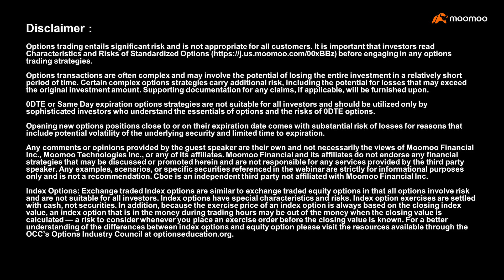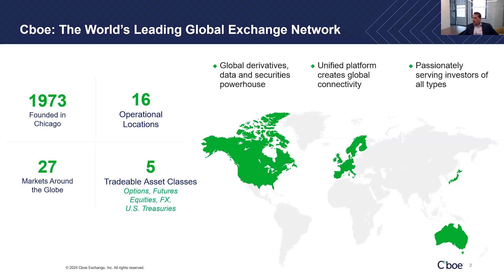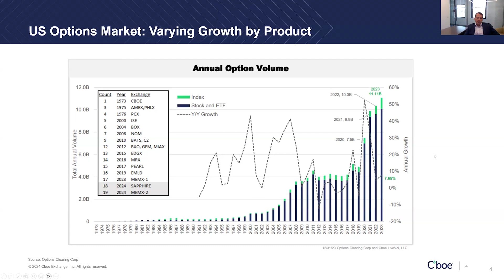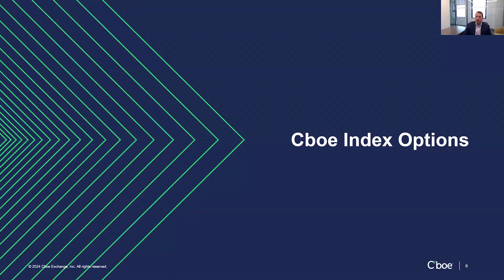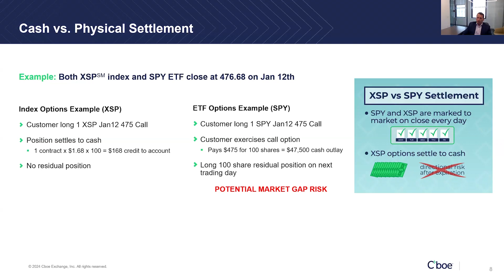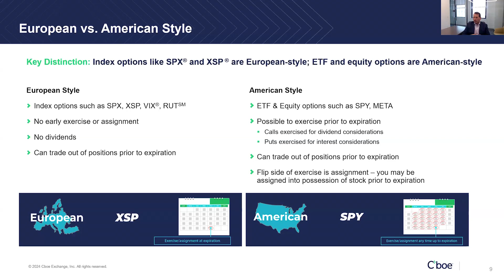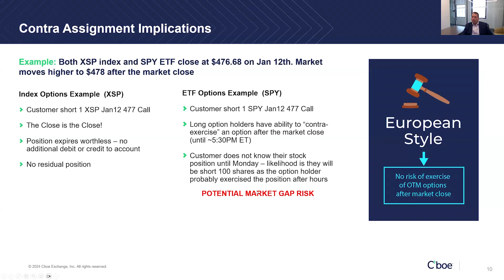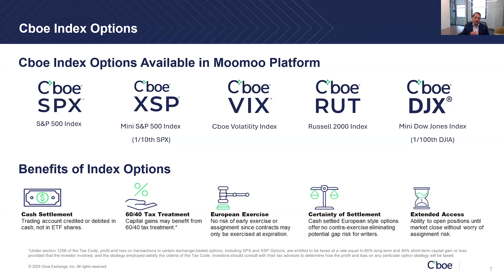Dive into index options with CBOE - A primer to key benefits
Join us for an exclusive webinar hosted by Cboe Global Markets, Inc. (Cboe), featuring Vince Cicco, Director, Derivatives Sales for U.S. Members at Cboe, to learn about index options.

In this complimentary session from Moomoo, you'll uncover:
- The growth and current state of the U.S. options market
- Potential benefits of index options
- New developments and products in the index options arena

This webinar is an essential experience for beginner traders seeking to gain an understanding of index options and to learn about their settlement, advantages, and differences from other options products. If you're a more experienced trader, you can gain fresh insights and discover how index options can potentially help you achieve your investment goals.